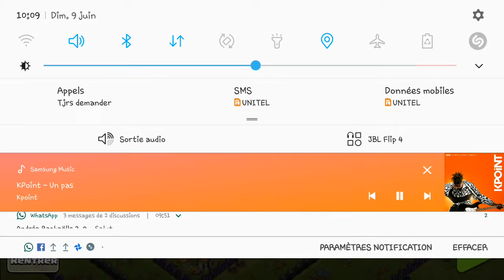Clash of clan Attaque d'un village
Les archers et les les barbars accompagner de leurs rois on fait le ménage